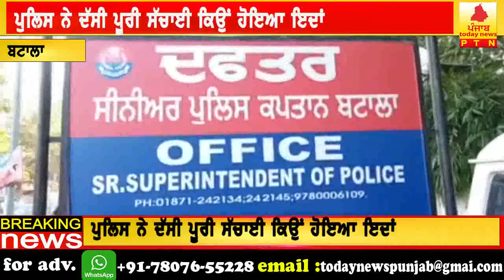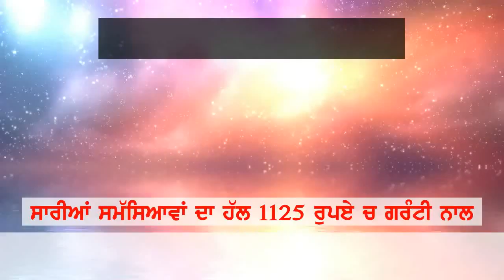kartarpur corridor news